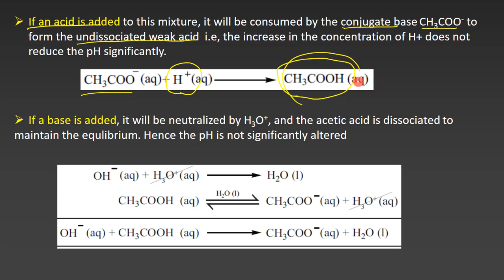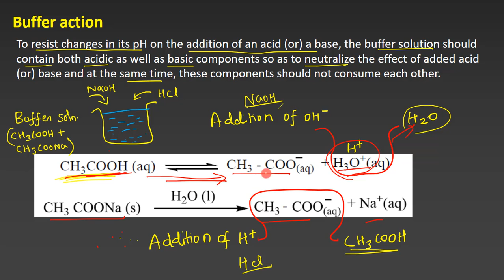15.Chemistry | Ionic Equilibrium | Buffer Action